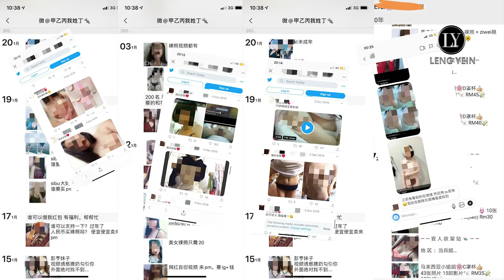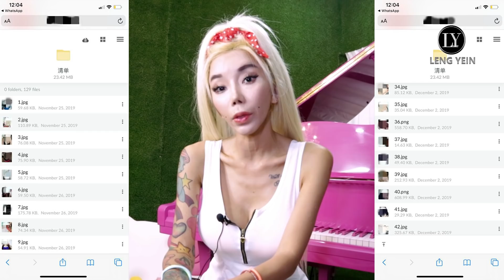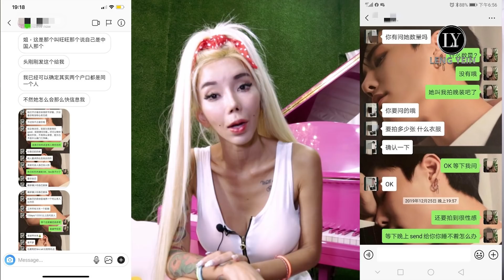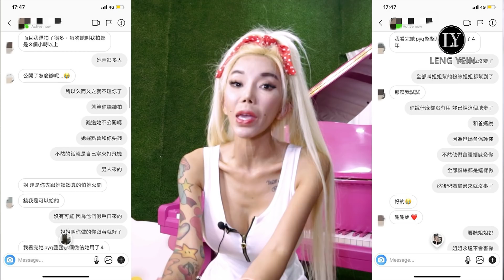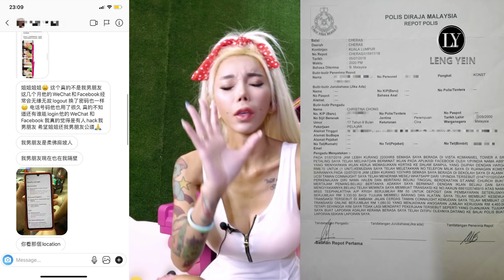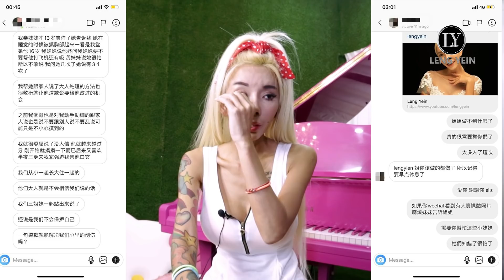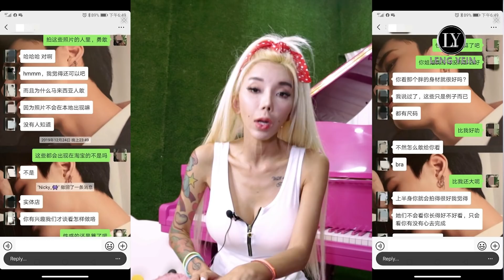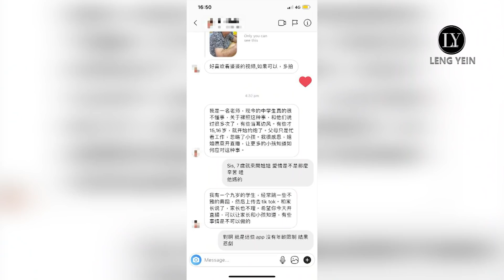Ask Leng Yein: 大马史上最严重的裸照视频外泄勒索案！网红也涉及其中！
这两个月以来姐姐不断收到粉丝们的裸照在社交媒体上被贩卖的信息，一开始仅有7-10位粉丝和你们熟知的网红来信息姐姐求助，表示她们被威胁拍摄裸照和视频，但没想到一天一天的过去，竟然成百上千的粉丝来找姐姐描述着同一件事情！姐姐听完了所有涉及的粉丝诉苦后，心里真的真的非常的难受，食欲不振，彻夜难眠！

其实姐姐10多年前就已经有在处理所有粉丝问题。包括这起 “裸照外泄勒索案”，8年前姐姐也一样出面甚至连同拿督斯里张天赐Michael Chong召开记者会为涉案者声援类似的诈骗案件。但在最后认人的阶段却无一女性受害者敢出面来面对，搞得姐姐心灰意冷。事后，姐姐就转为私底下一个一个回复粉丝，陪她们度过难关。

但近来一次过几千人一起中，今天姐姐必须要再次为裸照勒索案的女性受害者粉丝开声，因为如果再不出声，每天每分每秒，都在增加新的受害者。姐姐明白一部分的你们都是因为当初有着逼不得已或急钱的情况下，才将自己的裸照和视频给发给贩卖者；有些则是因为网上（Facebook, Wechat, Whatsapp等等）时常PO着「高新聘请，只需在家工作」的招聘等等，上当成为受害者；有些被爱情骗子套圈，还有其他粉丝们种种不同的原因，加上近来经济不是很好，新年期间大家都需要钱，才导致这起裸照视频事件如雪球般，越滚越大，变成了无法挽留的局面。而贩卖者手中的裸照何止数千，根本就是上万张裸照和视频。这，已经是个事实。

最让姐姐受不了的是，涉及大马裸照门事件的受害者，年纪最年轻的竟然仅有8岁！是8岁！我的天啊，这个事情竟然会发生在一个无论思想或肉身都不成熟的孩子身上。另外有一个是小孩子「 兄妹乱伦 」的裸照和视频，有着血缘关系的兄妹都下海，如果意外怀孕了，他们长大后该怎么面对他们的生活？甚至有很多是从11岁（或以上）就开始被勒索拍裸照或被威胁上床，不然就是去当援交妹，直到18-19岁！有些是事隔几年后，才如今被放出来。有些受害者已经付了很多钱给勒索者，也都被放出来。而有些受害者，也因为受不了旁人外界网上的侮辱取笑和压力，已经选择轻生了断自己。还活着的这些小孩子在这些年以来，每天都被威胁，被恐吓，被勒索，被逼，每一天都活在恐惧，黑暗，地狱般的生活压力下。十多岁的她们，又怎么能够像你们一样，对人生看到希望呢？甚至是大家熟悉和关注的网红，也遭殃。

姐姐知道所有涉案的受害者们，你们的心情一定非常痛苦不堪很想死，毕竟自己的肉身和隐私部位都已经被广泛的网友，贩卖者和购买者看光了，被取笑被讨论被骚扰被干涉。姐姐不停回复所有的粉丝和受害者，从天亮到天黑，再从天黑到天亮，一边回复，便一直不断地收到不同的受害者粉丝信息进来IG。心酸，心疼，心灰。

所以姐姐连忙快速从婆婆家回来后，便拍摄了这个影片来告诫所有涉案者，无论如何都要勇敢面对这一切，当作人生的转折点，重新开始，姐姐会一直陪伴着你们，无论什么时候，什么问题，什么困惑，姐姐都会尽自己的力量来让更多人知道，和大众一起帮助这些小女孩小男孩。姐姐也希望将此裸照门信息严重性分享给更多人知道，好让身边的人，你们的家人朋友，爱人，和年轻一辈的小孩子，别不小心犯这个错，别把前途当赌注，别成为下一批受害者。

在触及到尊严和隐私的原则面前，一定要保护好自己，一定要保全自己。别将我们女性的身体和尊严，沦为他们批量贩卖的商品，当你把自己的权力交给了别人的那一刻，痛苦和悲剧就发生了。

也在此请求大众，放过这批小妹妹小弟弟。别再追究，别去问她们，别去让她们感到更大的恐惧。请求看到这个信息的人，高抬贵手放过她们。好让她们看到哪怕一点点的希望，能够脚踏实地的重新来过，功德无量

感恩所有散播这个影片出去的你们。我们永远阻止不了这些诈骗勒索威胁事件。但起码，我们能做到的是让更多人知道此事的严重性，以防止身边的人【中招】。这，已经是目前最有效的防止方案。

社会需要的不是姐姐的一个影片
社会需要的，是【你】的声音
大众，才是真正的英雄
她们，现在很需要【你】
谢谢，你。

请把此影片分享出去让所有人看到，也请关注和点阅LENGYEIN频道

因为 asklengyein 除了这起案件，还有无数的案件需要你们读者和大众的力量，来帮助躲在角落，没有人理会的【普通人】

将心比心，功德无量

感谢，感恩！